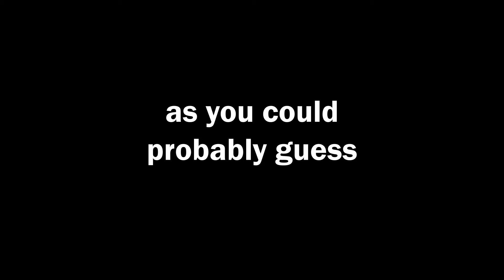BO6 but Twitch Chat controls the Omnimovement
gonna be a lil bit before the next upload

-Socials-